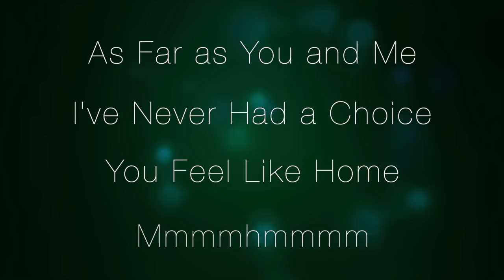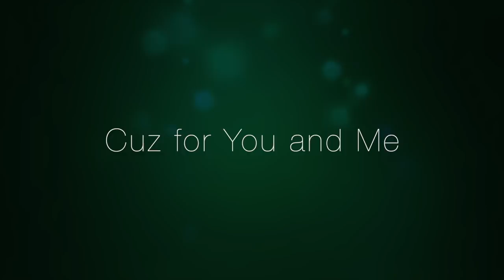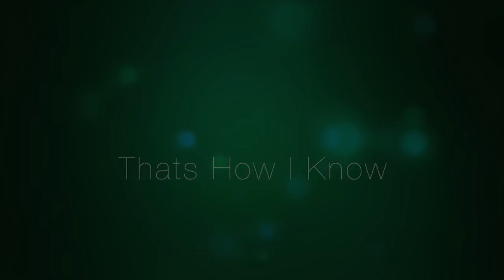Galantis- "Bones" (Feat. OneRepublic) *Lyric Video*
this is a Lyric video for the newly released song "Bones" by GALANTIS featuring OneRepublic!